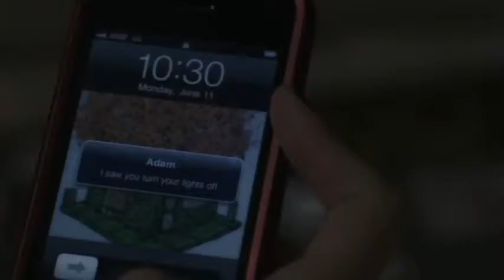Girls (Serie Completa). Review